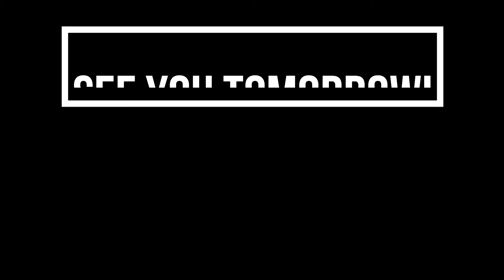Remote Viewing Tutorial 22nd April